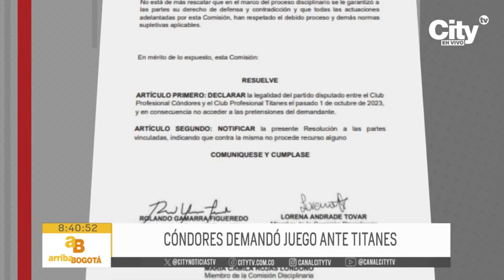Juez colombiano debuta a sus 63 años en una liga profesional de baloncesto | CityTv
Nuestro sistema informativo conoció la sorprendente historia de Octavio Carrillo, un juez penal de la República que hace pocos días se convirtió en el jugador más longevo en la historia en debutar en una liga de baloncesto del mundo. Así pues, él tuvo su primer juego vistiendo la camiseta de Cóndores de Cundinamarca y enfrentó a Titanes de Barranquilla. Aquí los detalles.